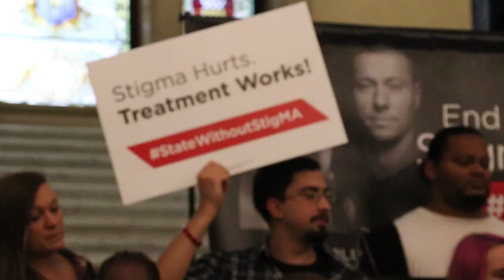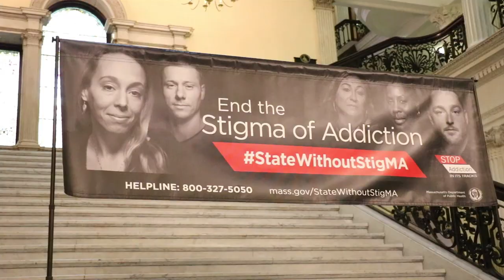Governor Baker: "Addiction Is Not A Choice, Addiction Is A Disease"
On Wednesday, November 4th, Governor Charlie Baker announced a statewide media campaign, with the bold goal of making Massachusetts a “StateWithoutStigMA.” The campaign, built off one of the Governor’s Opioid Working Group recommendations last June, is designed to impact the negative stereotype of drug misuse, asserting that addiction is not a choice, it’s an illness.

“Addition is a chronic illness, not a moral failure,” said Governor Baker at a State House press conference, surrounded by people in recovery.  “Studies show that stigmas can prevent people from getting into treatment—holding them back from recovery, stability and success. This campaign is another effort to bend the trend and change the way we think about opioid misuse and addiction.”

The five-week campaign kickoff utilizes radio, billboards and digital ads, featuring Massachusetts’ residents in treatment for substance use disorders. It seeks to reduce stigma by providing detailed information about the illness of addiction, educating the public about stigmatizing behaviors and how to reduce them and encouraging those impacted and their families to talk about their journey, bringing the disease out of the shadows.

(Video Credit: Shea Brennan)